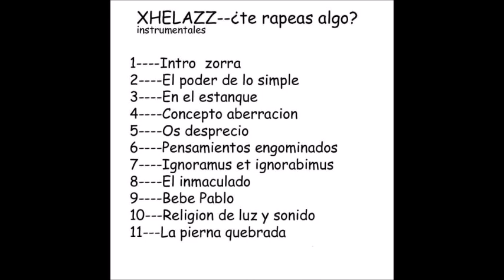Xhelazz - ¿Te Rapeas Algo? - 2004 (MIXTAPE)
¿Te rapeas algo? es la tercera maqueta de Xhelazz, esta de instrumentales.

Intro zorra
El poder de lo simple
En el estanque
Concepto aberración
Os desprecio
Pensamientos engominados
Ignoramus et ignorabimus
El inmaculado
Bebe Pablo
Religión de luz y sonido
La pierna quebrada

Xhelazz, nombre artístico de Mario Celimendiz Rodellar,​ es un rapero y productor procedente de Zaragoza España, nacido el 5 de diciembre de 1981

Su infancia la pasó por el barrio Delicias de Zaragoza en donde conoció a otro MC reconocido como es Hate (Integrante del grupo Violadores del Verso) y fue al Instituto Salesianos donde destacó como jugador de baloncesto jugando más tarde en el equipo oficial de la ciudad de Zaragoza. En sus inicios comenzó con ritmos hardcore y letras explícitas. Xhelazz emplea técnica y mensaje; especializándose en el uso de recursos como metáforas, juegos de palabras y sarcasmos. En sus últimos trabajos se muestra más reflexivo y metódico en sus letras (rap conciencia). Ha sido miembro de los grupos Imperio (Olimpo) y Cloaka Company, también ha colaborado con artistas como Tote King, R de Rumba, Rapsusklei & Hazhe, Violadores del Verso, entre otros. Tras el paso por las agrupaciones comenzó su carrera en solitario siendo uno de los mc's más reconocidos.